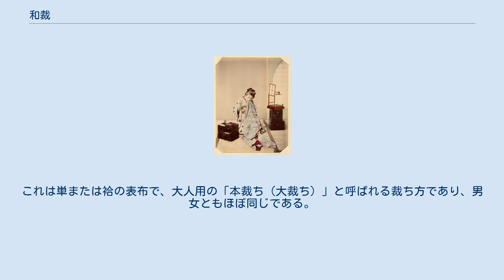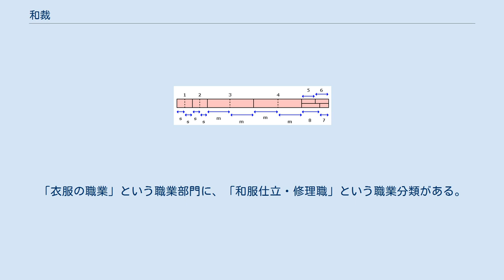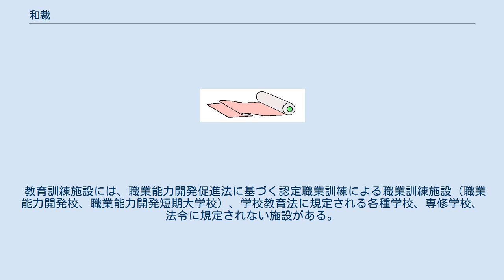和裁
明治期に撮影された和裁風景。
袷の長着を縫っている様子 和裁（わさい）は「和服裁縫」の略語であり、和服を制作すること、またその技術のことをいう。
 日本において「裁縫」は「針仕事」「お針」とも呼ばれ、大正時代頃までは、布を和服や布団などの形にすることをいい、戦前までは女子教育において必修科目とされていた。
 和服は本来着尺（反物）の状態で販売され、自家で仕立てるものであったが、生活の洋風化に伴って和服が日常着ではなくなり、従って、和裁も現代の一般家庭で行われることはほとんどなくなっている。
 「和裁」は、洋服を縫うための技術である洋裁が昭和初期頃から普及し始めたことによって「洋裁」と区別するために生まれた語であり、「和服」と同じくレトロニムである。
 ここでは主に「和服を縫うための技術」について記述する。
 和裁用の電気ごて 反物は、和服や帯、寝具などの材料となる織物で、基本的には長着一枚を仕上げられるだけの分量（長さ）があるもの（これを着尺と呼ぶ）。
 大人の女性用の長着に使われるのは幅が約36cmの並巾と呼ばれる反物で、女性用の長着を一枚作るには、おおむね12mほどの長さの並巾が必要とされる。
 このほかにも用途によってさまざまなサイズの反物があり、布団用のもの（布団地、布団皮）には幅が72cmほどのものもある。
長さは、4mほどの「羽尺」（羽織を作るための反物）から、26mほどのもの（布団用など）まである。
 布の表面を保護するために、中表（表が内側になった状態）に巻いてある。
 長着の一般的な裁断図を示す。
これは単または袷の表布で、大人用の「本裁ち（大裁ち）」と呼ばれる裁ち方であり、男女ともほぼ同じである。
 柄合わせを必要とする場合、また、反物に傷などがあって難点をカバーする必要がある場合は、左図の縦線で区切られたパーツの並び順を入れ替える場合がある。
 右の袖（そで） 左の袖 右の身頃（みごろ） 左の身頃 右の衽（おくみ） 左の衽 掛衿（かけえり）・共衿（ともえり） 本衿（ほんえり）・地衿（じえり） 子ども用の場合は、ある程度大きい子どもであれば本裁ちにするが、3歳〜11歳くらいであれば「中裁ち」（前身頃と衽を一枚裁ちにする）、それより年少であれば「小裁ち」（左右の後ろ身頃と前身頃を一枚裁ちにする）にする。
 中裁ちの代表的なものに「四つ身」、小裁ちの代表的なものに「一つ身」がある。
 和服を仕立てる際に最も重要な寸法は着丈と裄丈である。
 女性用の場合、身丈に多少の違いがあっても、おはしょり（腰の位置での折り上げ）の幅を調整することで自分の着丈に合わせることができる。
男性用の場合はおはしょりを作らない対丈なので、やはり着丈（＝身丈）が重要となる。
 裄丈が足りないと、腕が中途半端に出てしまって見栄えの悪い着姿になる。
 厚生労働省は、1967年度から毎年1回、推薦された者を審査し、卓越した技能者を選んで、「現代の名工（卓越した技能者）」として表彰・発表している。
「衣服の職業」という職業部門に、「和服仕立・修理職」という職業分類がある。
和服仕立職や染色工など、和服関連の職業の卓越した技能者が、今まで多数表彰された。
 教育訓練施設には、職業能力開発促進法に基づく認定職業訓練による職業訓練施設（職業能力開発校、職業能力開発短期大学校）、学校教育法に規定される各種学校、専修学校、法令に規定されない施設がある。
以下は、施設の例である。
 【和裁教育訓練施設一覧】